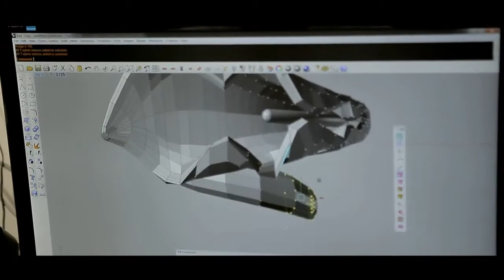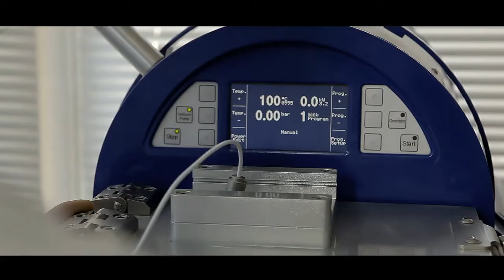DE' LAUR Jewelry workshop . Story of the one PEARL